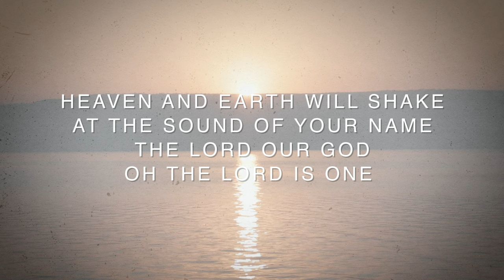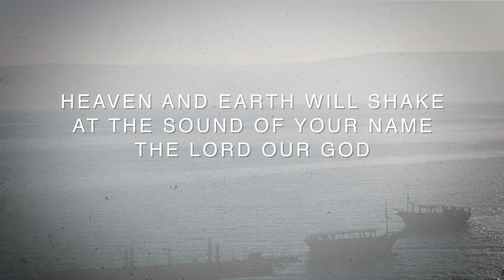Shema | A Prayer For Israel (Official Lyric Video) - Misha Goetz & Shae Wilbur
This is our own little spin on one of the most sacred Hebrew prayers of all time.  We were inspired to write this song after seeing and hearing about all that is happening in Israel.

LYRICS:
Shema Yisrael Adonai Eloheinu Adonai Echad
You are Lord, over all - Adonai Eloheinu Adonai Echad
Heaven and Earth will shake, at the sound of Your Name
The Lord our God, oh the Lord is One